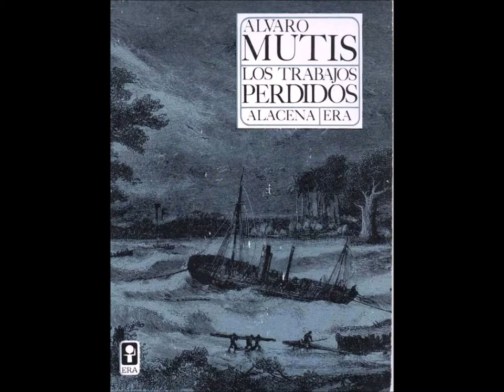"Cita" Alvaro Mutis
Álvaro Mutis Jaramillo (Bogotá, Colombia, 1923 - Ciudad de México, 2013) Escritor y poeta colombiano. Autor destacado por la riqueza verbal de su producción y una característica combinación de lírica y narratividad, participó en sus inicios del movimiento de poetas agrupados en torno a la revista Mito. Influido por Pablo Neruda, Octavio Paz, Saint-John Perse y Walt Withman, empleó la poesía como vía de conocimiento para el acceso a universos desconocidos, a nuevos mundos donde fuese posible el amor y la buena muerte. Su álter ego es Maqroll, un aventurero sombrío y a la vez inocente, que canta a la frágil condición humana. Su obra fue reconocida con galardones tan prestigiosos como el Príncipe de Asturias (1997) y el Premio Cervantes (2001).

Vivió en una finca cafetalera y cañera que había fundado su abuelo materno, en el corregimiento de Coello-Cocora, cerca de Ibagué en el departamento colombiano del Tolima, en las estribaciones de la Cordillera Central, de la cual el autor dijo: «Todo lo que he escrito está destinado a celebrar, a perpetuar ese rincón de la tierra caliente del que emana la substancia misma de mis sueños, mis nostalgias, mis terrores y mis dichas. No hay una sola línea de mi obra que no esté referida, en forma secreta o explícita, al mundo sin límites que es para mí ese rincón de la región de Tolima, en Colombia».

"Cita" es un poema incluido en su libro "Los Trabajos Perdidos"